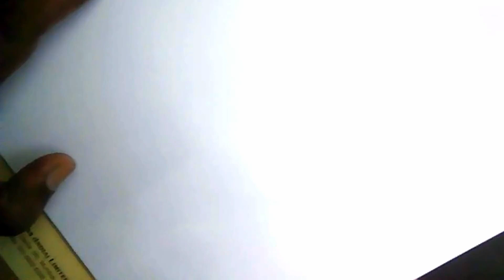Satish K. Naik